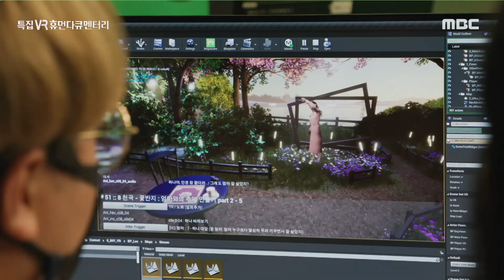[VR 휴먼다큐멘터리 너를 만났다 시즌3] VR 체험 당일! 엄마를 만나기 위해 스튜디오에 모인 가족들, MBC 220513 방송